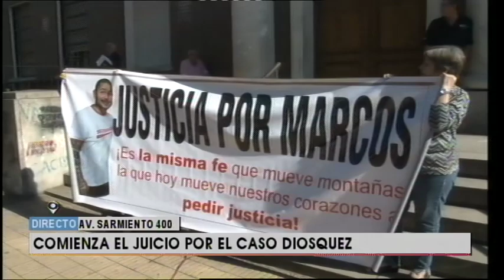Caso Diosquez: Hoy comienza el juicio por el ciclista atropellado en avenida Mate de Luna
Hoy comienza el juicio por el caso del fisicoculturista que falleció tras ser atropellado el primero de mayo de 2018 mientras andaba en bicicleta por la avenida Mate de Luna.
Cabe destacar que el automovilista que embistió a Diosquez escapó del lugar dejando al ciclista herido sobre el asfalto.
Posteriormente, la Policía ubicó el vehículo en calle San Juan al 3.700, a partir de información reservada.